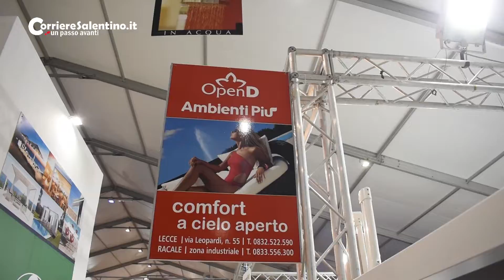Ambienti Più, le soluzioni ideali per privati e aziende